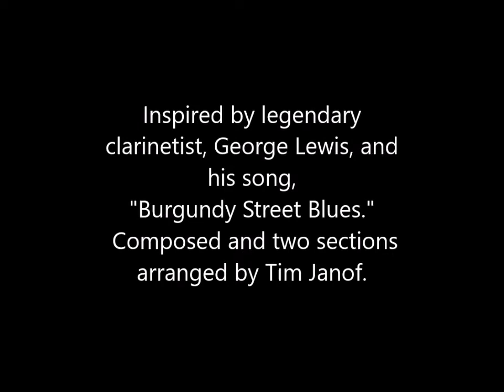Burgundy Street Blues for Alto Flute and Cello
Tim Janof and Virginia Knight perform his piece, "Burgundy Street Blues," arranged for alto flute and cello.  Two sections of this piece are arrangements of clarinetist George Lewis's iconic song of the same name.